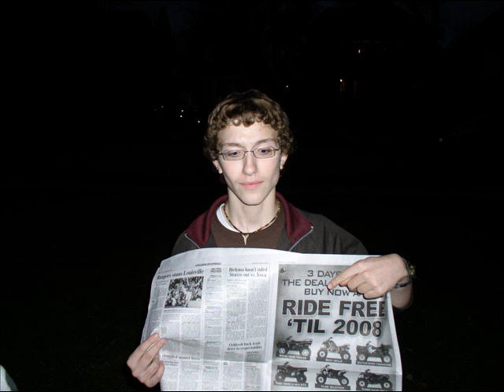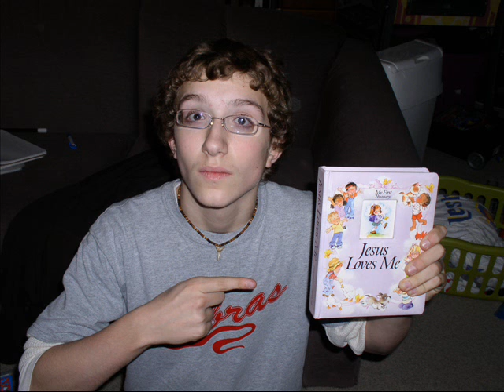American Pie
this is the first three verses of us creating a music video to american pie